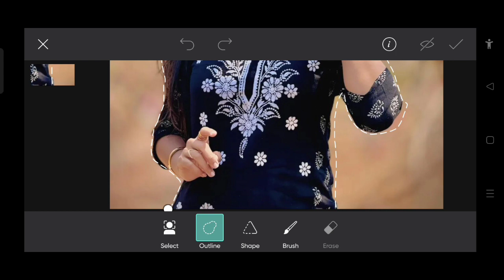heeriye (official video) jasleen royal ft arijit singh| Picture photo salmaan| aditya je |Study adz